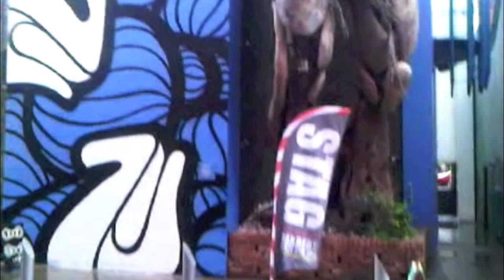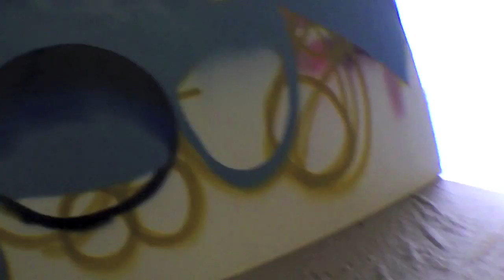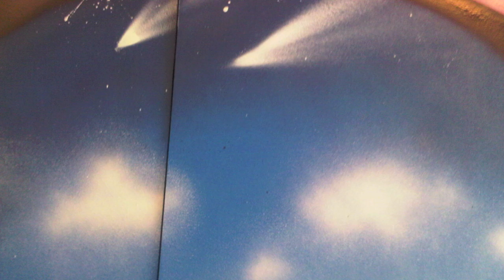Season: Live art live music event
So i had the honour of being able to paint a small piece at a live art and music event in wolverhampton. There were some parts i was happy with, some parts id develop next time. Atmosphere was great and it was lovely to meet other fantastic artsists/musicians. Hope fully ill get alot more gigs like this as it was an absolute pleasure.

Part of the video was filmed by helloimcow